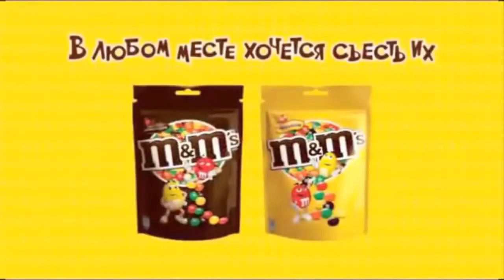Best M&Ms Commercials Beach Body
Nostalgix shows videos from the 50s, 60s, 70s, 80s, 90s up to today. We take a look at the products, toys, cars, really almost anything that makes each generation so unique. It is really a trip down memory lane for anyone who visits.
We have a large selection of videos broken up into different categories like funny videos, holiday and Christmas videos, children's toys, video games and systems and much more.